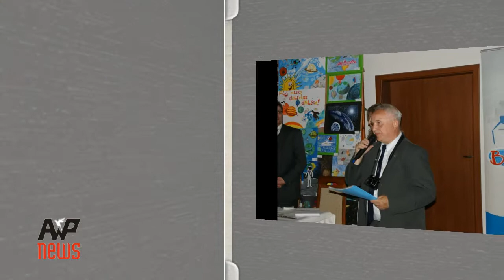Generał Mirosław Hermaszewski - pierwszy i jedyny polski kosmonauta odwiedził Mielec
26 IV 2013 r. Generał Mirosław Hermaszewski - pierwszy i jedyny polski kosmonauta odwiedził Mielec. Autor filmu i zdjęć: Damian Gąsiewski, montaż: Włodzimierz Gąsiewski